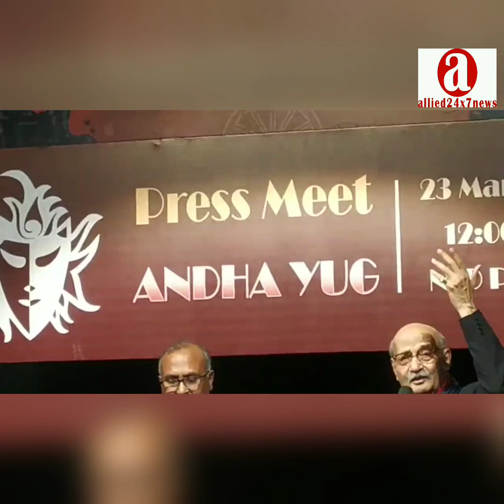nsd national school of drama play Andha Yug